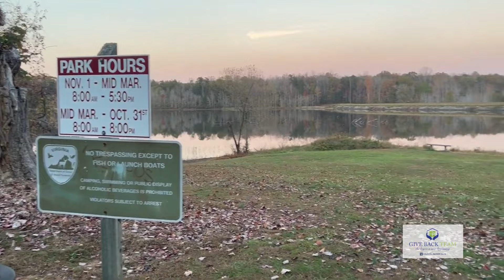Fish, Paddle, Hike, Disc Golf, Skate Park, Summer Camps & More | Play at Curtis Park in Stafford, VA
There is so much to love about Stafford including Curtis Park.

Curtis Park borders Lake Curtis, a 91 acre lake, five + miles of hiking trails, tennis courts, outdoor pool, a horseshoe pit, two outdoor volleyball courts, a skate park, a disc golf course, an amphitheater, and there's even an 18-hole golf course. Check it out!

Buying or selling? We never stop working for you!!